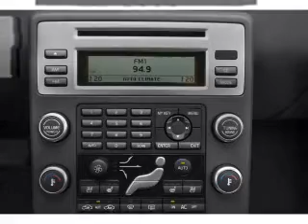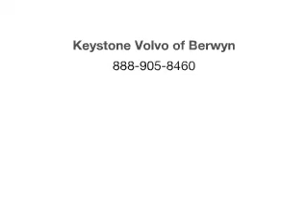2011 Volvo S80 - Berwyn PA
Year: 2011
Make: Volvo
Model: S80
Trim: 3.2
Engine: 3.2 liter inline 6 cylinder 24 valve
Transmission: 6-Speed Automatic
Color: Silver
Mileage: 10044
Address:
497 E Lancaster Ave
Berwyn, PA 19312